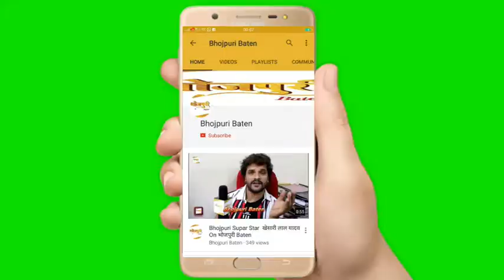Trailer Launch Bhojpuri Film Gunda With Star Cast